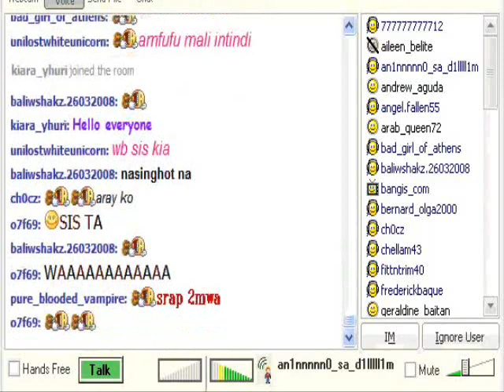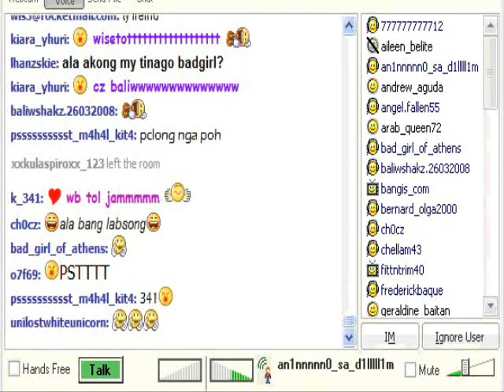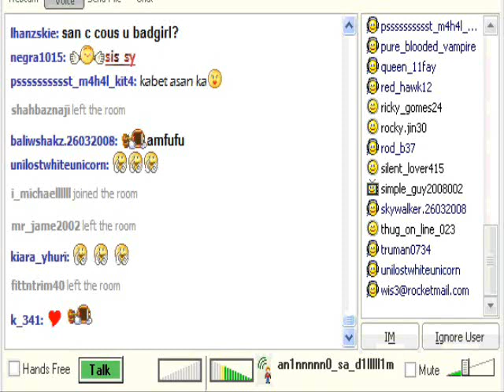anino sings balita